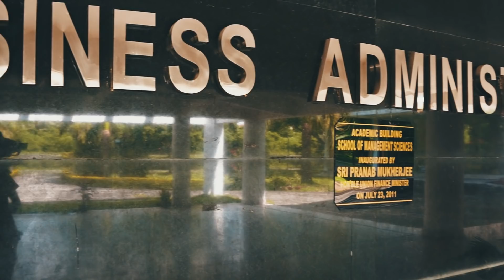Tezpur University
A short promotional video of Tezpur University produced by the students of Mass Communication and Journalism Department of Tezpur University.